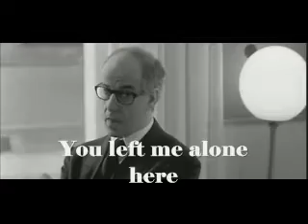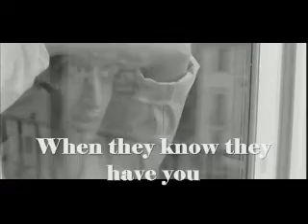Neil Diamond - Love on the rocks (Live 2008)